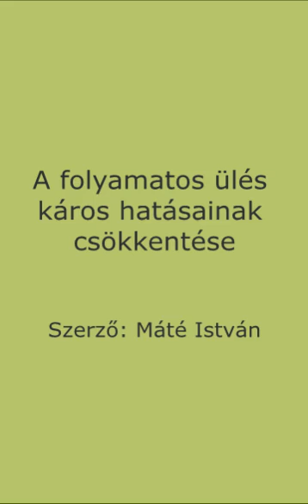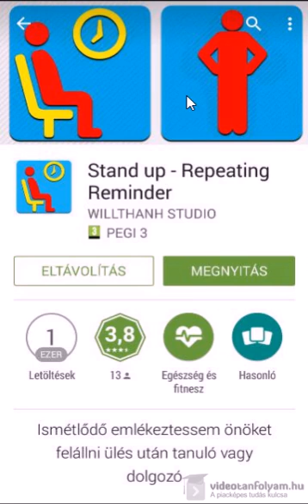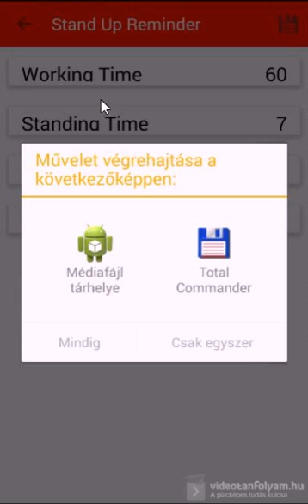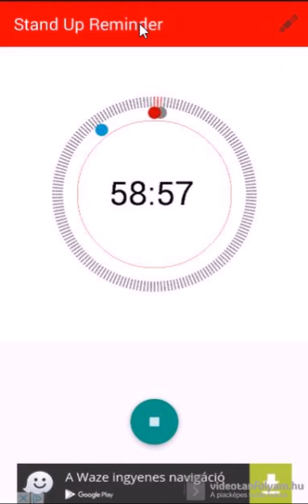A folyamatos ülés káros hatásainak csökkentése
A folyamatos ülés az egészségre kifejezetten káros, ezért a rendszeres pihenők beiktatása nagyon fontos, azonban erről hajlamosak vagyunk megfeledkezni. Ebben a videóban egy olyan ingyenes Android alkalmazást nézünk meg, amely rendszeresen figyelmeztet a pihenők kezdetére, illetve a pihenők végére is.